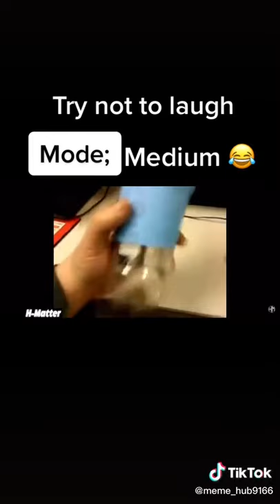YOU GET MIDDLE FINGER